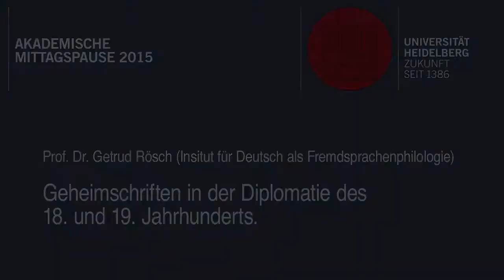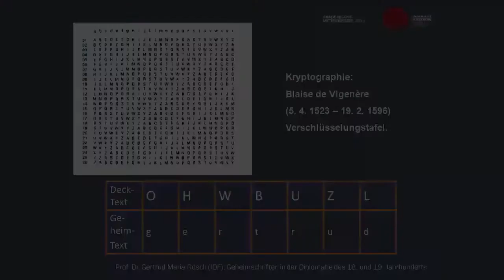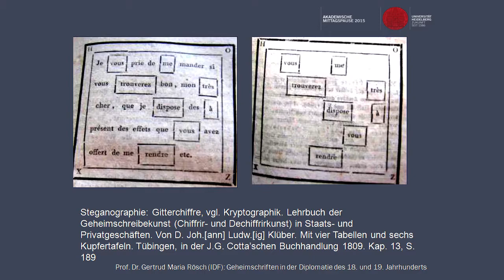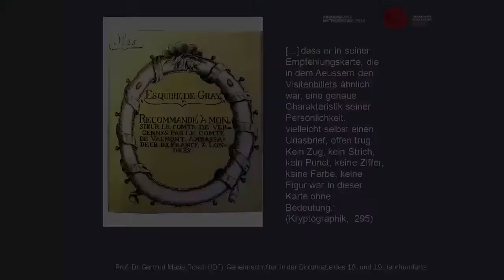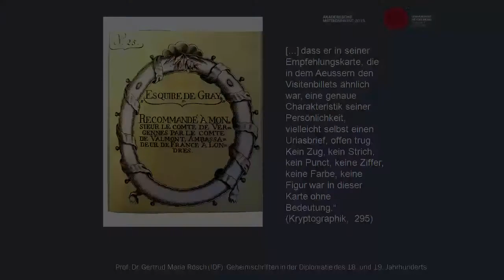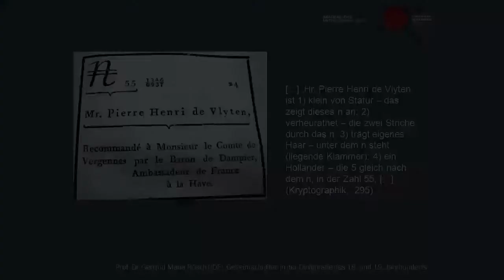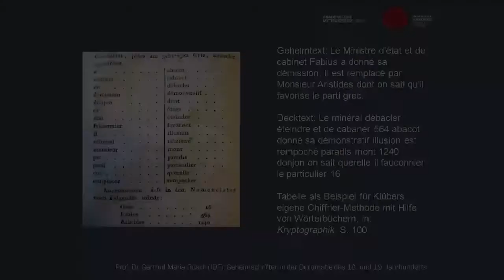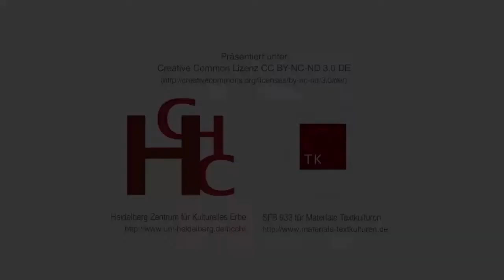Geheimschriften in der Diplomatie des 18. und 19. Jahrhunderts.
Akademische Mittagspause 2015: "5300 Jahre Schrift"
Prof. Dr. Gertrud Rösch (Institut für Deutsch als Fremdsprachenphilologie): Geheimschriften in der Diplomatie des 18. und 19. Jahrhunderts.